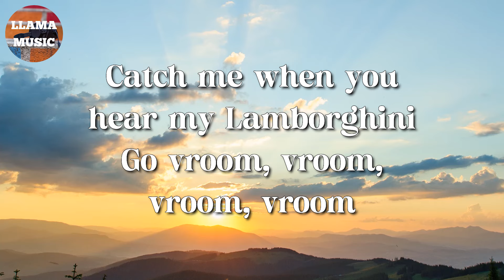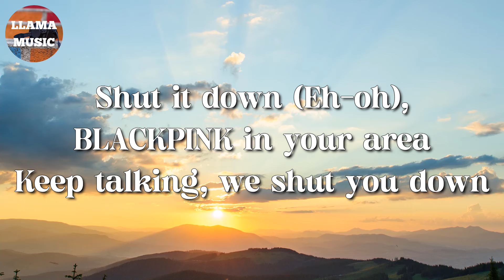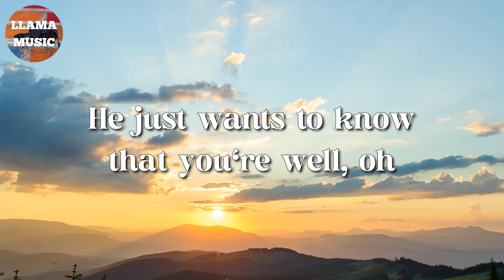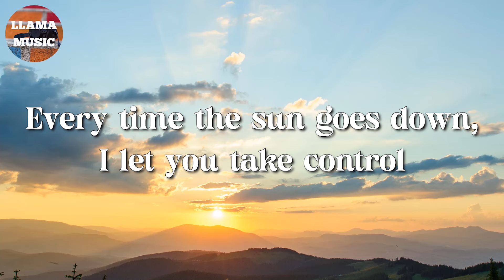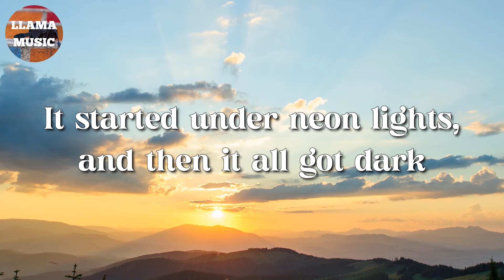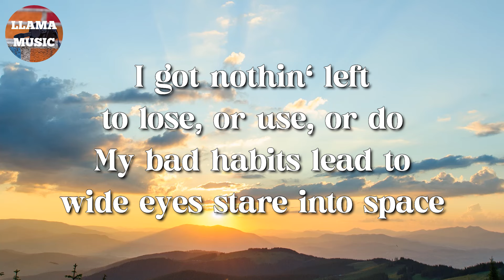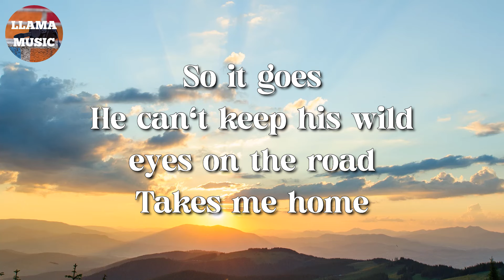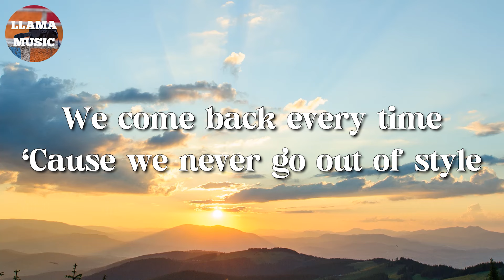🎵 BLACKPINK - Shut Down || Harry Styles, Ed Sheeran, Taylor Swift (Lyrics)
Stay in your own lane 'cause I'm 'bout to swerve (Yeah)

[Instrumental Break]

[Outro: All, Jennie & Lisa, Rosé]